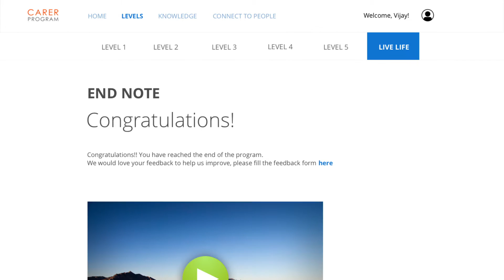GoodWorkLabs builds Technology solution for Carer Program - A cancer recovery platform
GoodWorkLabs helped Carer Program,  a pioneer in cancer rehabilitation, build a customized web application that helps cancer patients recover post treatment.

The application has a beautiful UI / UX interface and special attention has gone into minute details such as color, fonts, tones etc to help create an excellent user experience from patients ranging from the age of 7 to 70.

Samara Mahindra, the founder of Carer Program shares her thoughts and experience of partnering with GoodWorkLabs as the official technology partner.

Watch this video to understand how GoodWorkLabs dwells deep into understanding the core of your business in order to create a Technology solution that perfectly fits your business criteria.